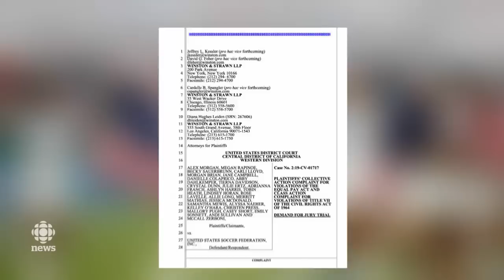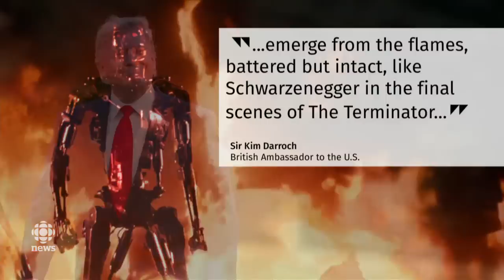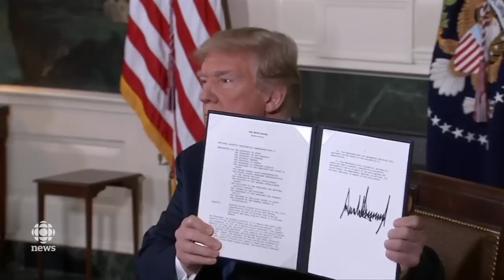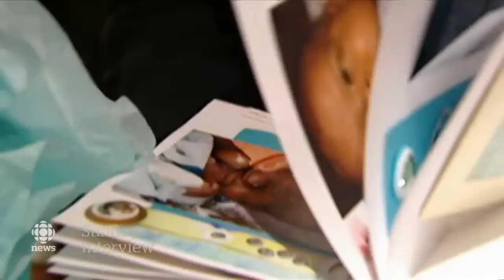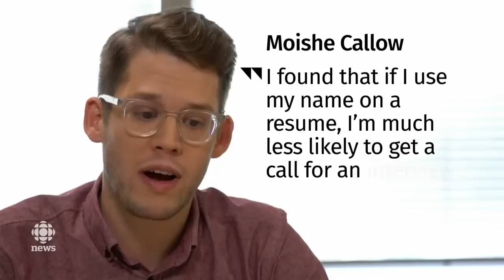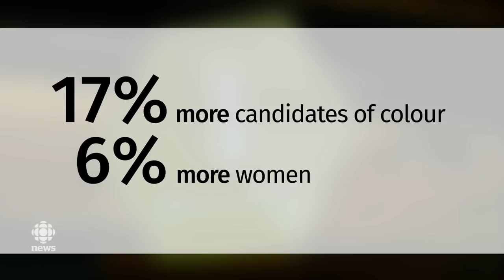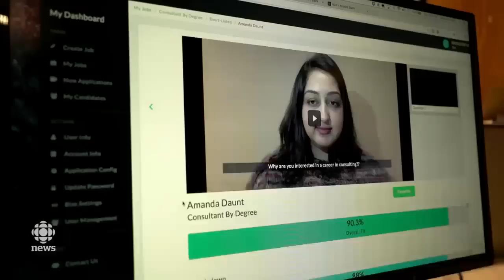The National for July 7, 2019 — Women’s World Cup, U.K.-U.S. Diplomatic Leak, Forest Fires